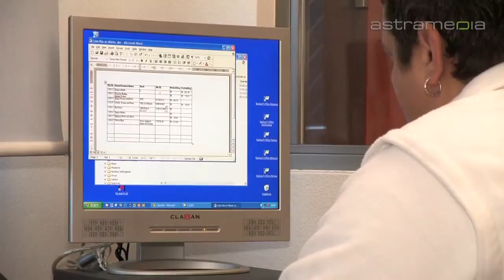a. stano gmbh, Bülach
Die a. stano gmbh bringt Leben in Ihren Wohnbereich. Eine ausführliche Beratung geht jedem Auftrag voran. Nebst den klassischen Malertätigkeiten bietet das Geschäft auch dekorative Stukkaturen und Lasurtechniken.
 Stano Bülach Malergeschäft Maler Stukkaturen Tapezierarbeiten Malerarbeiten